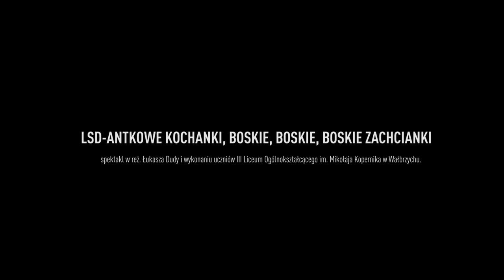TRAILER LSD WAŁBRZYCH ///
FINAŁ TEATRALNEJ [de]KONSTRUKCJI V

LSD -- antkowe kochanki boskie boskie boskie zachcianki w reż. Łukasza Dudy i wyko­naniu uczniów III Liceum Ogólnokształcącego im. Mikołaja Kopernika w Wałbrzychu.
Już w najbliższy wtorek, 3 grudnia 2013 r., o godz. 17.00, premiera spektaklu.
więcej...
Kanwą dla LSD -- antkowe kochanki boskie boskie boskie zachcianki jest zdekon­stru­owany spektakl Świa­dectwa wzlotu upadku wzlotu wzlotu wzlotu upadku i tak dalej Antka Kochanka w reż. Sebastiana Majewskiego.
Kim dla uczniów będzie legen­darny Antek? Kto o nim opowie? Gdzie się podziały wszystkie kochanki?
Spektakl jest zwień­czeniem projektu eduka­cyjnego TEATRALNA [de]KONSTRUKCJA V. Od marca do końca listopada 2013 roku lice­aliści brali udział w jego kolejnych etapach: prezen­ta­cjach spek­takli, licznych warsz­tatach teore­tycznych i prak­tycznych, by na koniec -- w oparciu o wybrane przed­sta­wienie reper­tu­arowe Teatru Dramatycznego, stworzyć własne widowisko.
Scenariusz, reży­seria, sceno­grafia: Łukasz Duda
Opracowanie muzyczne: Magdalena Rzeszutek
Animacje -- Marek Straszak
Obsada:
Marcin Boguszewski , Michał Ogórek, Natalia Klim, Kaja Jałocha, Alicja Serweta, Paula Czajkowska, Dominika Twardowska, Olga Jabłońska, Noemi Lehner, Mateusz Ladenberger, Kacper Mrówka, Karolina Matuszek, Przemysław Lignarski, Małgorzata Achtel (III LO)
Przestrzeń -- Elżbieta Czarny (III LO)
Inspicjent -- Karolina Kondraciuk (III LO)
TEATRALNĄ [de]KONSTRUKCJĘ V sfinan­sowano ze środków Ministerstwa Kultury i Dziedzictwa Narodowego w ramach programu
„Edukacja kultu­ralna" oraz Urzędu Marszałkowskiego
Województwa Dolnośląskiego.
Premiera: 3 grudnia 2013, godz. 17.00
Kolejne spek­takle: 4.12, godz. 10.30 i 12.00 oraz 5.12, godz. 10.30 i 12.30
Na spek­takle obowiązują wejściówki -- do odbioru w kasie teatru.